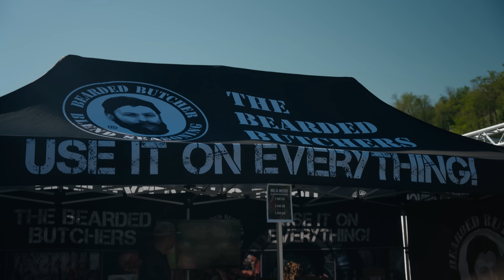Behind the Scenes with Origin at the Total Archery Challenge!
This week on Uncut, the Total Archery Challenge begins in Killington, Vermont, just a few hours' drive from our home base in Farmington, ME. We packed up and hit the road to join our fellow New England hunters and archers, spending time together, shooting arrows, and bonding. Afterward, we journeyed to 7 Springs, PA. There, the Bearded Butchers challenged Dennis and Travis to a high-stakes competition with a brutal consequence!